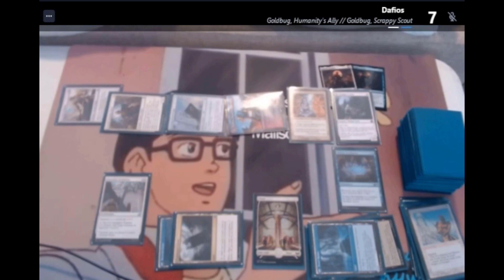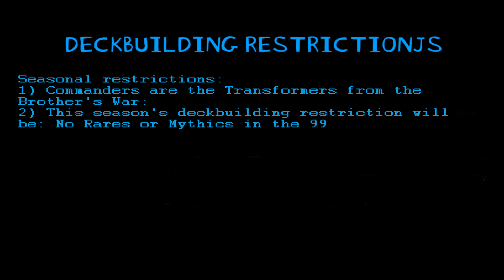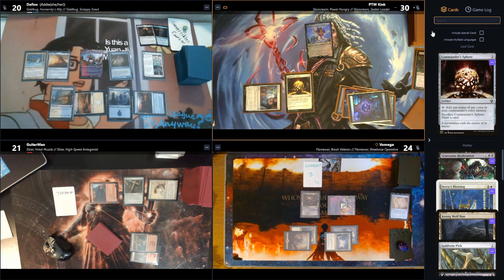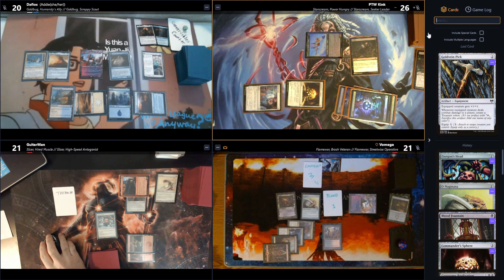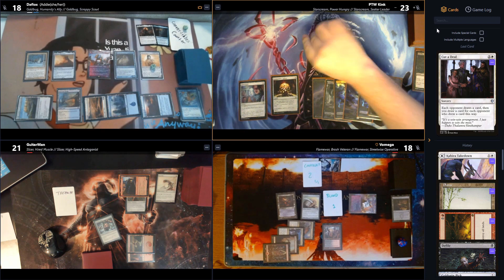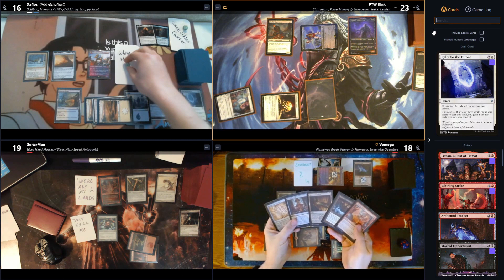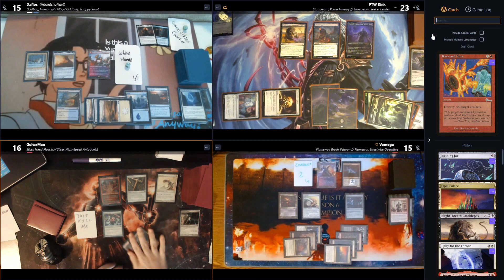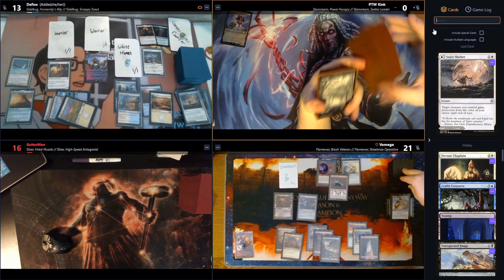Whose League is it Anyways? -- Season 7 -- Match 6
Who's League is it Anyways? is a casual commander league featuring the Time Wasters and Friends. It has custom league rules, involving restrictive deck building and a point scoring system. Each season the competitors build a new deck according to the seasons restrictions and duke it out for points that MATTER! The League is broadcasted live on PTW Kink's Twitch Channel.